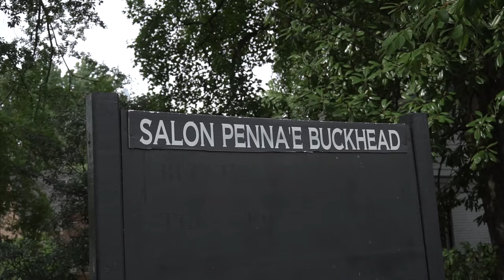Kellie Bowman Dr Sebi Daughter Opens New location in Atlanta GA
Dr Sebi's Daughter Kellie Bowman and Isaiah bowman dr sebi grandson opens new location in Atlanta GA.